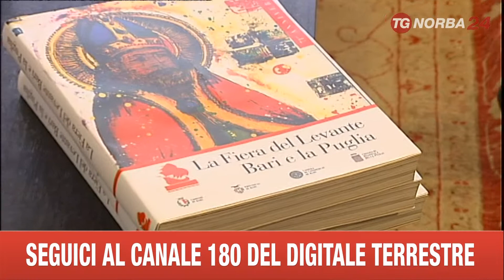BARI FDL VISITA AMBASCIATORE OLANDA